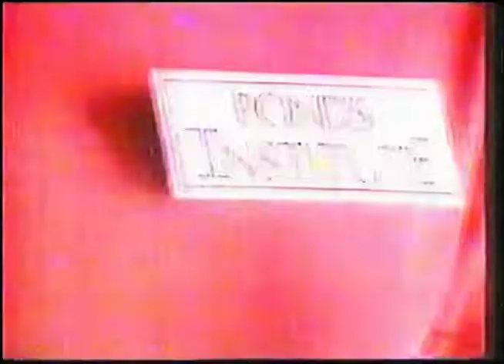Pond's Creme HN HidroNutritivo 30s - Brazil, 1995